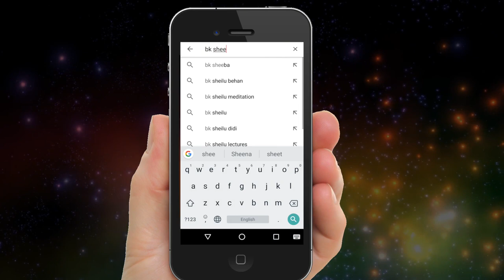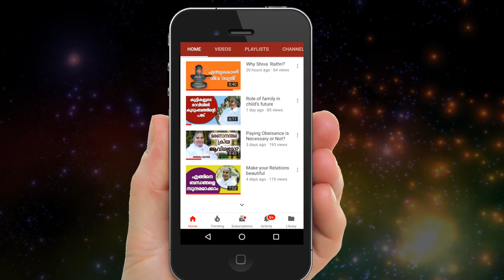Meditation for concentration by BK Sheeba sister ##61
Concentration is the basic quality to develop any other quality. It will help us to get good results in any effort. Meditation is a best way to improve concentration. It is a programme to know that key technique.